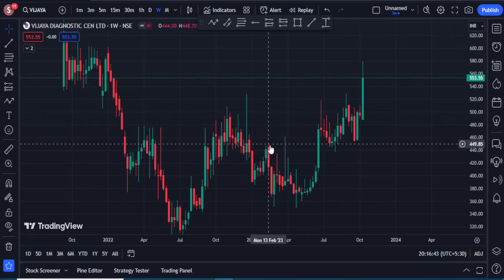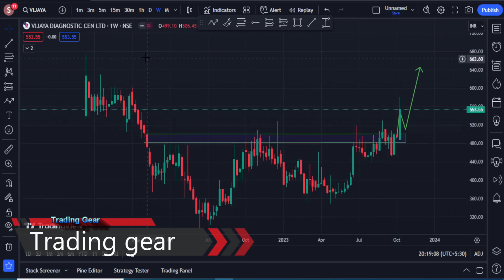VIJAYA DIAGNOSTIC CENTRE BREAKOUT